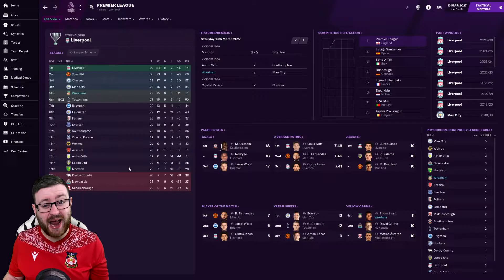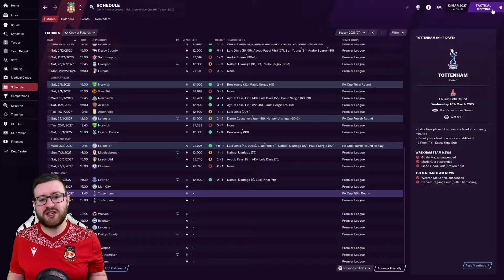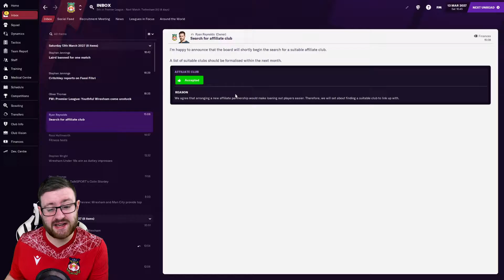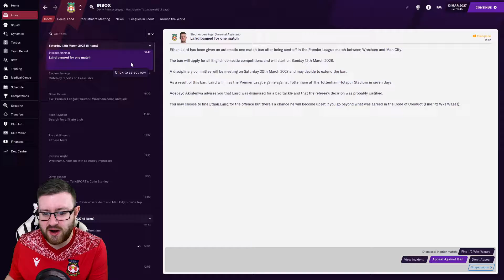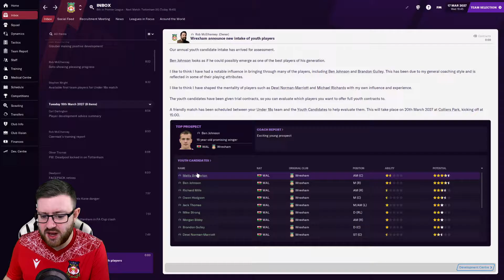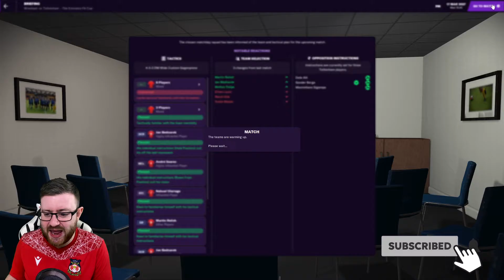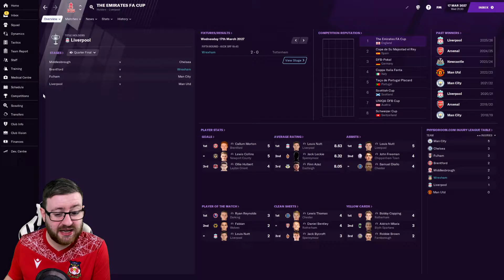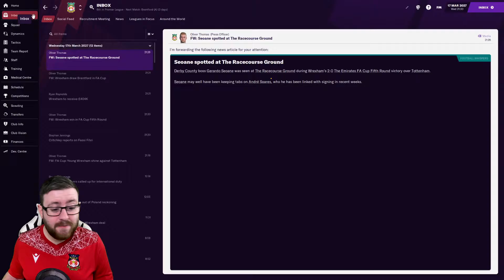FM21 - Deadpool Diaries (Wrexham) | 57 - REVENGE v SPURS? | Football Manager 2021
In todays Football Manager 2021 episode Wrexham face up against Manchester City in the Premier League, alongside Tottenham in the FA Cup!

Deadpool Diaries is an FM21 Series surrounding Wrexham Football Club, recently taken over by Hollywood starts Ryan Reynolds and Rob McElhenney.  The club have new found status, finances...and even a new Director of Football in Deadpool.

Wrexham Association Football Club is the third oldest club in the World, having found success during the 1970s and 1980s.  However in recent years, financial issues alongside relegation outside of the Football League has taken its toll.

Deadpool Diaries aims to bring Wrexham back into the Football League, alongside a new rise up the leagues.  The ultimate aim - Win the UEFA Champions League!

Football Manager 2021 (officially abbreviated as FM21) is a 2020 football-management simulation video game developed by Sports Interactive and published by Sega as a successor to Football Manager 2020.

My name is Adam and I am a SUPER SWAN!

Welcome to the Super Swan FM, a Football Manager 2021 channel where we have FM21 Road to Glorys, Journeyman and Let's Play content!  We also dig into FM 2021 wonderkids, tactics and everything relating to the wonderful game of Football Manager!